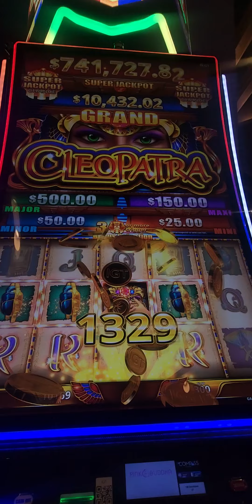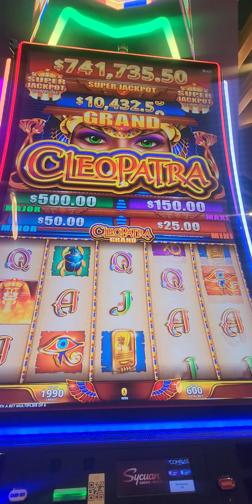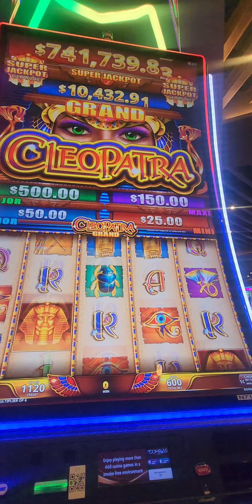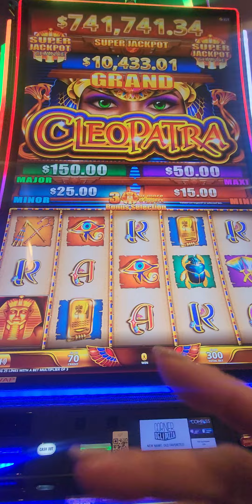short n sweet video. 😋